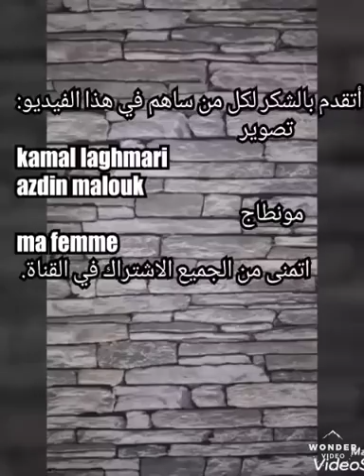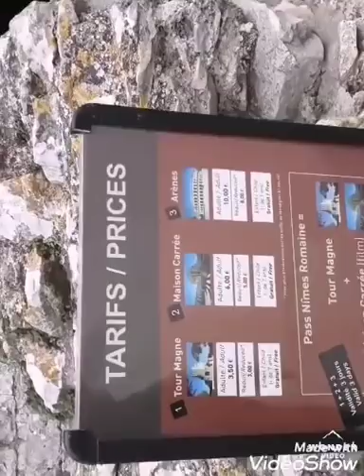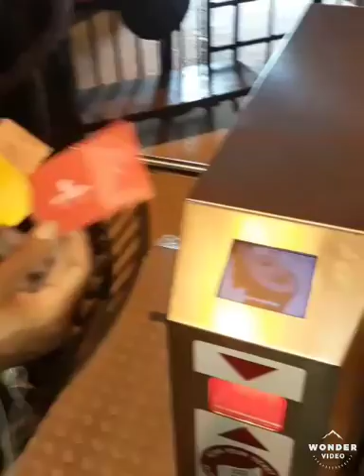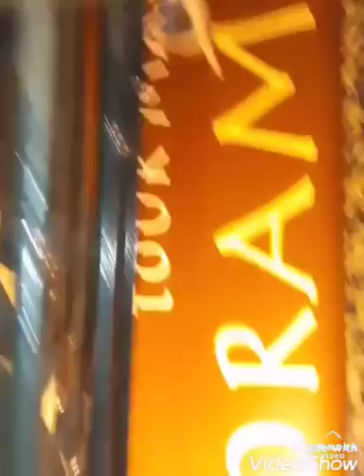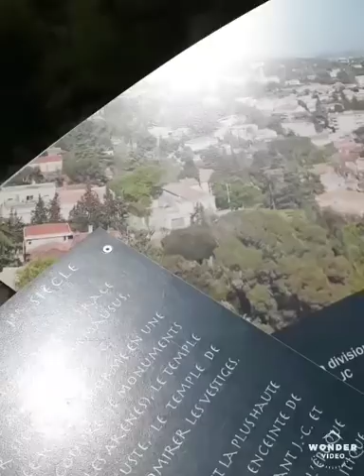جولة في مدينة نيم Nîmes الفرنسية panorama للمدينة وجمالها الساحر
ثلاثة أشياء يمكنك القيام بها للمساعدة في دعم قناتي:
2:اضغط على الجرس🔔 ليصلك كل ما هو جديد
3:شارك مقاطع الفيديو الخاصة بي مع اصدقائك وعائلتك
يشرفني اشتراكك في قناتي
للدعم قناة:
لا تقصر معي بنشر الفيديو عزيزي♻️